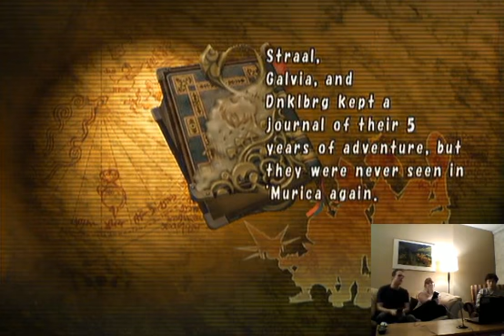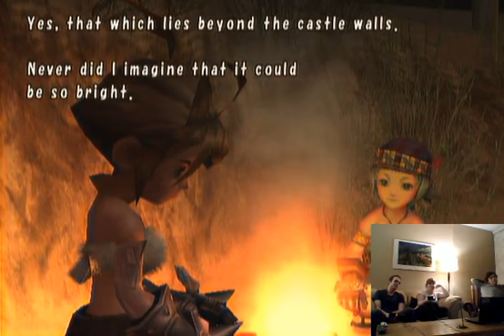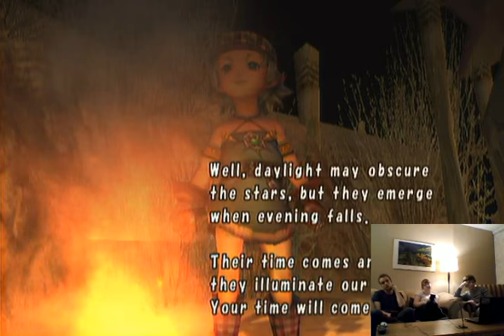Let's Play Final Fantasy: Crystal Chronicles Multiplayer Coop! Part 18 - Lynari Desert and Princess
Lost in The Lynari Desert and The Princess of Alfitaria! 1:21:15 Progression: 54:00 Boss: 1:05:35
This is our 3 player cooperative run of an excellent multiplayer Gamecube game titled Final Fantasy: Crystal Chronicles!
5th Year.